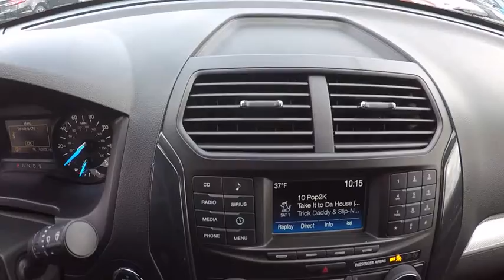2017 Ford Explorer Elgin IL 2675Q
2017 Ford Explorer XLT FWD

1045 E. Chicago St.